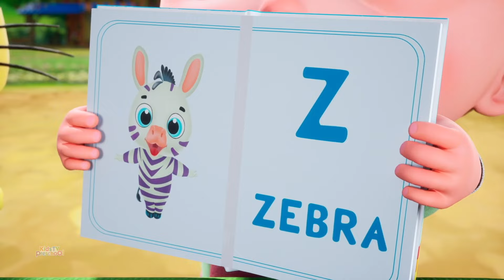Cinq petits canards - Apprenez à compter 5 et plus de chansons éducatives pour les enfants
Bienvenue dans notre monde passionnant d'apprentissage et d'aventure !  Notre chaîne YouTube est un trésor plein de vidéos éducatives et divertissantes conçues spécialement pour les enfants et bébé ! 🎈

L'apprentissage est un voyage fantastique, et nous sommes là pour le rendre super agréable. Nos vidéos remplir d'animations colorées, de personnages adorables et d'activités interactives qui feront de l'apprentissage de vos formes, couleurs, ABC et 123 une expérience belle .

Cette vidéos animées pour enfants ont été créées pour rendre l'apprentissage amusant, transmettre les valeurs familiales et encourager des habitudes saines tout en divertissant nos bébés, tout-petits et enfants d'âge préscolaire.

Cette vidéo est pour enfants, la meilleure collection comptines rimes . Nous apprécions que vous apprécierez cette collection de rimes animées en 3D faite par Kids Tv Preschool Learning Française

🌈Si vous avez aimé cette vidéo, vous aimerez peut-être aussi ces chansons pour enfants :

Partagez et aussi cette vidéo avec vos amis !

Cette vidéo éducative aide également à lire et écrire et apprendre en Français Vos enfants, petits-enfants, bébés, enfants d'âge préscolaire, élèves de maternelle ou élèves de FLE .

Si vous aimez notre contenu, n'oubliez pas de vous

Visitez notre site Web pour plus de Comptines et de vidéos pour les Enfants et BéBés